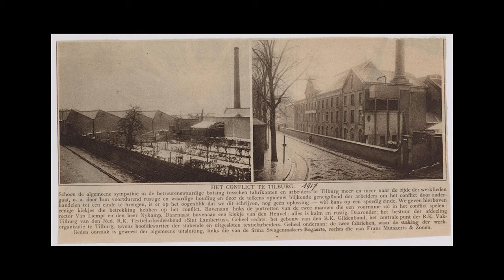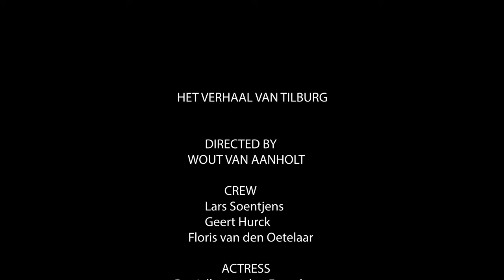Het verhaal van Tilburg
Korte persoonlijke documentaire van Wout van Aanholt over de geschiedenis van Tilburg